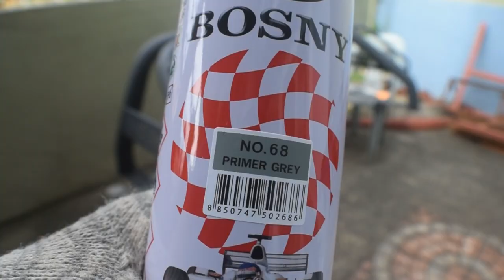Repainting my roll bar using spray paint on my Nissan Navara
Hello! I'm Joey. In this video, I will share with you how I repainted my roll bar using spray paint on my Nissan Navara. I also did some shout out to some of my subscribers. And you can follow the procedures I did on this video if ever you might want to repaint any metal part of your vehicle.